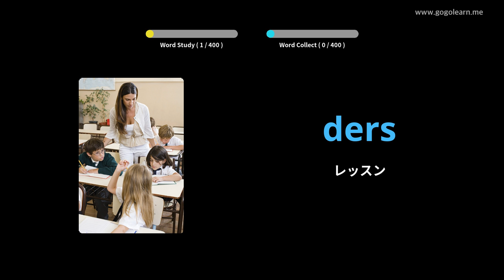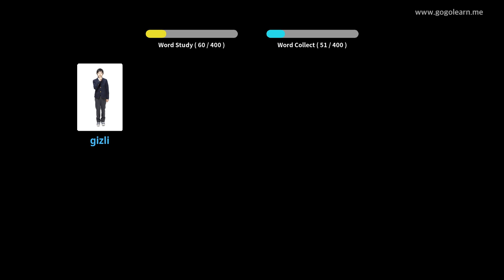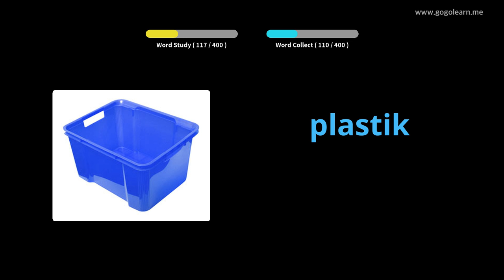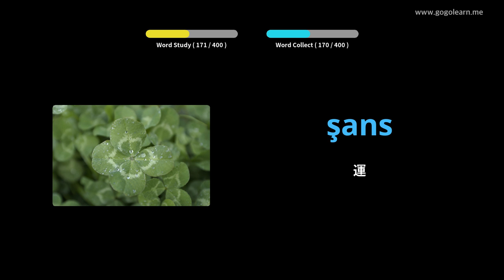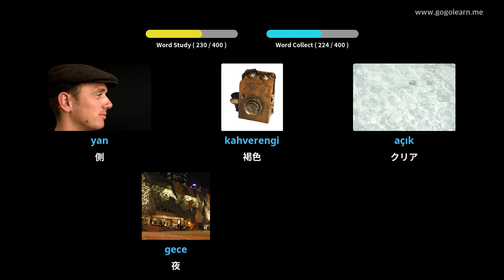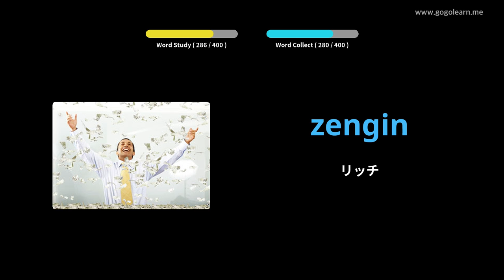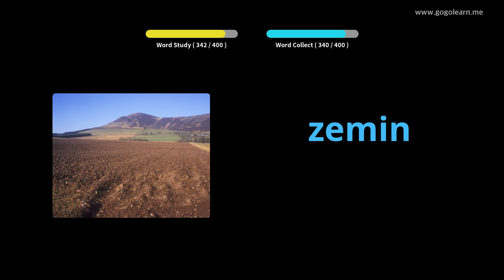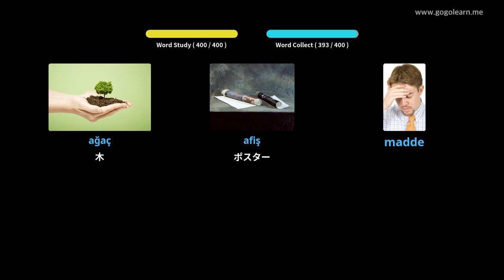写真を通してトルコ語を学ぶ|トルコ語の語彙中学校1 | Golearn